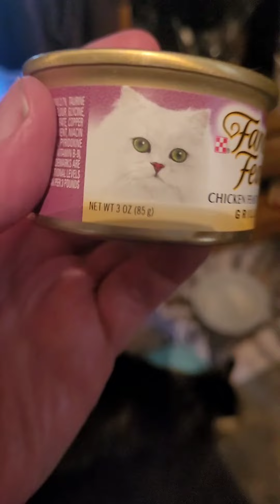1 minute and 53 seconds of Awesomeness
welcome to the crazy world of mudbuttjones